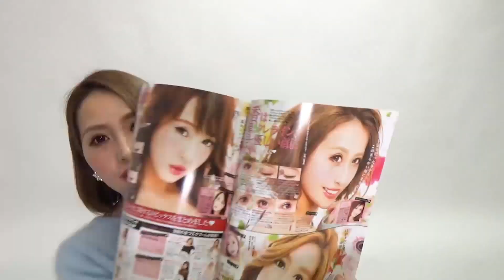【メイク】1000円くらいで買える！モテるプチプラリップ！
独身・既婚も関係なく愛する人にモテる！
生涯の目標であります！！！

結婚したら「外」の目に向きがちですが、
隣にいるパートナーが「今日も可愛いな❤️」と
思ってもらえることが人生にとって大切だ！

家計にも優しい、プチプラコスメを紹介します！

祐香オススメ❤️プチプラリップ5選❤️

💋メンソレータムリップPO

💋サナ エクセル リップライナーLL02

💋キャンメイク リップティントシロップ04

💋オペラ R シアーリップカラー 101 レッド

💋キャンメイク リップティントジャム01